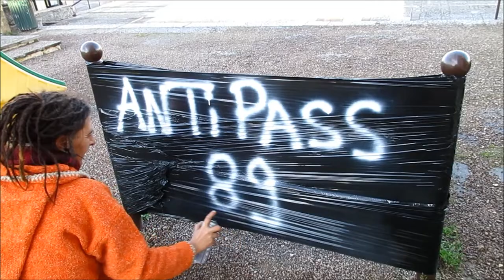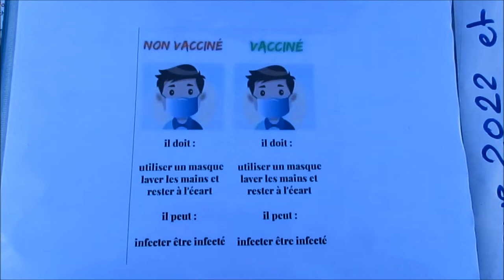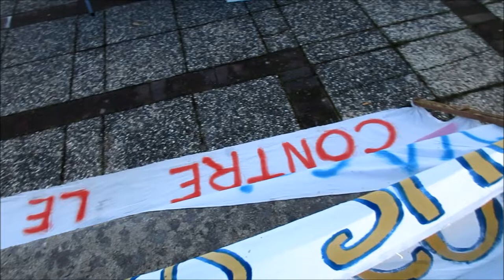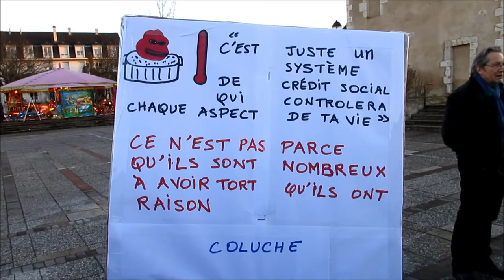Retour sur le rassemblement contre le pass sanitaire/vaccinale du 01 janvier 2021 à Auxerre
Anti-pass #25